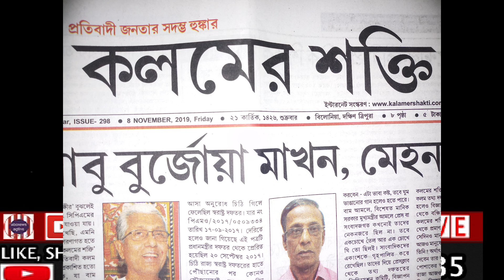Kalamer Shakti,PPTDOD, Nov. 08, 2019